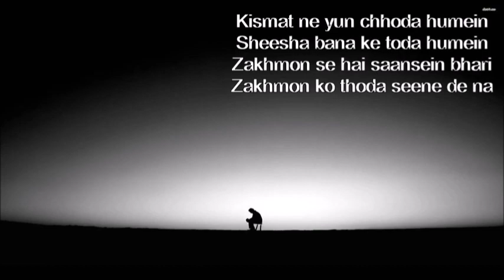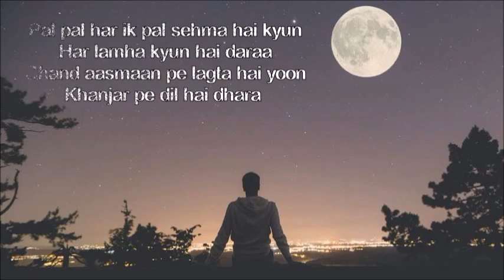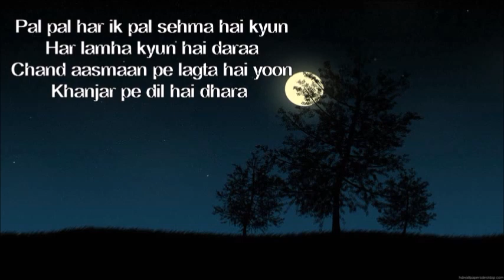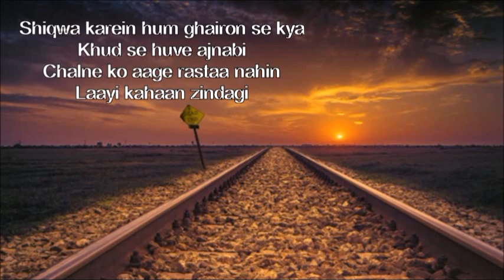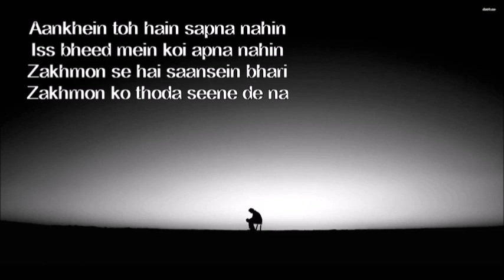Jeene De Na (Untouchables) Cover By Amol M | Raj Barman |Harish Sagne|A Web Original By Vikram Bhatt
"Jeene De Na" (Untouchables) Cover By Amol M | Raj Barman | Harish Sagne | A Web Original By Vikram Bhatt | Lyrical

Enjoy this amazing song Jeene De Na from the series "Untouchables".
"Jeene De Na" song Cover By talented singer from Canada Amol Mahadik.
Hopefully you will love and give your best comments to this song.
Original Song Credits:
Song: Jeene De Na
Singer: Raj Barman
Lyrics: Shakeel Azmi

Jeene De Na Lyrics:

Zindagi ae zindagi
Gham na de ae zindagi
Na jalaa haathon ko yun
Chhune de koi khushi
Kismat ne yun chhoda humein
Sheesha bana ke toda humein

Zakhmon se hai saansein bhari
Zakhmon ko thoda seene de na
Jeene de na... jeene de na
Zindagi tu jeene de na

Pal pal har ik pal sehma hai kyun
Har lamha kyun hai daraa
Chand aasmaan pe lagta hai yoon
Khanjar hai dil dhara (x2)

Qaatil si kyun har raat hai
Patthar liye kyun har haath hai

Shiqwa karein hum ghairon se kya
Khud se huve ajnabi
Chalne ko aage rastaa nahin
Laayi kahaan zindagi

Aankhein toh hain sapna nahin
Iss bheed mein koi apna nahin